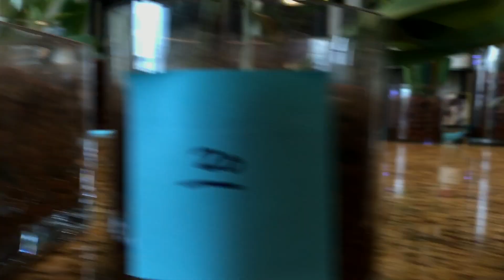August 2017 Orchid Collection Update: Semi-Hydroponics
An update on my orchid collection in semi-hydroponics as of August 2017

Note: In this video, I accidentally refer to No.18 as a "Bulbophyllum," but meant to say "Zygopetalum"

Orchid Collection by Number:

1. No ID Phalaenopsis
2. Haw Yuan Gold Cattleya
3. Aloha Sparks Halloween Wilsonara
4. No ID Oncidium
5. No ID Phalaenopsis (Passed 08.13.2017)
6. Hawaiian Kapuna Paphiopedilum (Passed 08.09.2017)
7. To My Kids Dendrobium Nobile
8. Mystic Maze Banfieldara
9. Mom's Keiki Phalaenopsis
10. Mother's Day Phalaenopsis (Passed 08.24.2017)
11. Mendenhall Hildos Psychopsis
12. Ox Lottery Prince Phalaenopsis
13. No ID Phragmipedium
14. No ID Phalaenopsis
15. Sogo Yukidan Phalaenopsis
16. Dapper Dots Catasetum
 17. Betty May Steele Carmela Ascocenda
 18. Zygopetalum
 19. Bulbophyllum Fascinator
 20. Bulbophyllum Ambrosia
 21. Pinocchio x Lowii Paphiopedilum
 22. Maxillaria Tenufolia
 23. Kristen's Phalaenopsis (Passed 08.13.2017)
 24. Miltonia Sunset
 25. Epidendrum Green Hornet
 26. Aliceara Stellar
 27. Phragmipedium Memoria Maritza Rolando
 28. Mini Cattleya Purple "Blue Hawaii"
 29. Eulophia Petersii
 30. Cypripedium Acaule
 31. Oncidium Wild Willie "Pacific Bingo"
 32. Clowesia Rebecca Northen "Grapefruit Pink"
 33. Dendrobium Tangerinum

Products Referenced:

pH Down